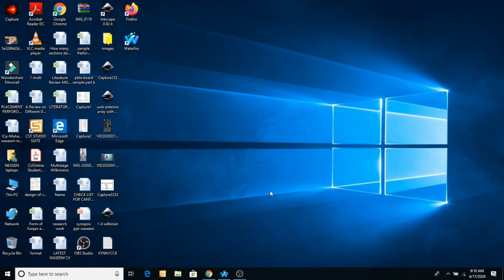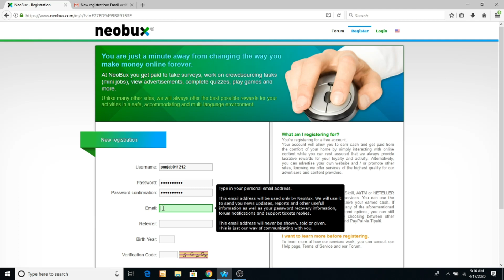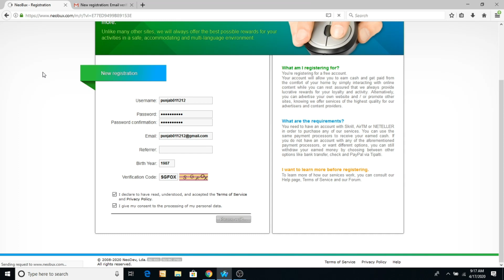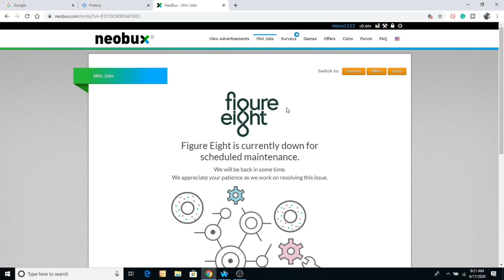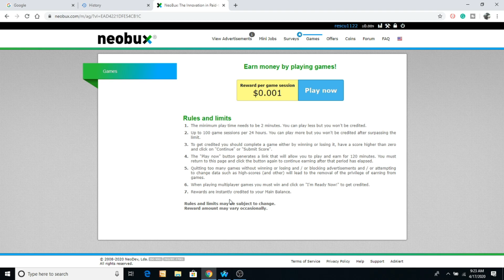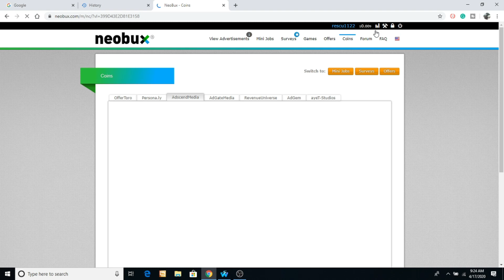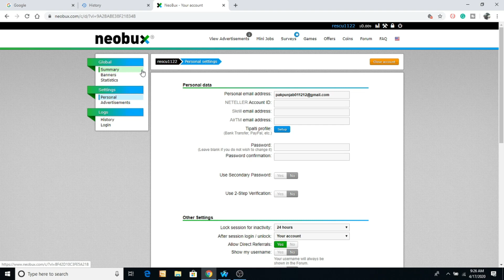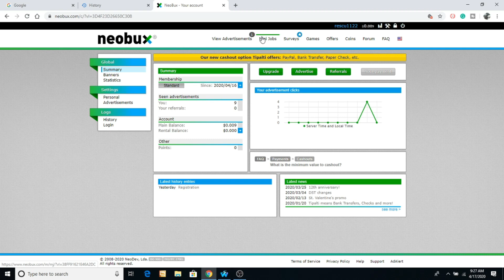How to earn money online from pakistan using neobux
this video is related to how to earn money online from Pakistan from neo bux websites using multiple tasks